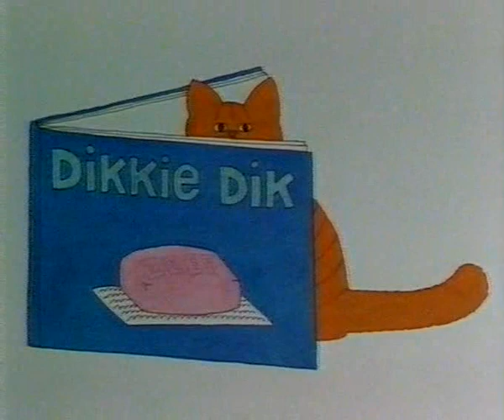Dikkie Dik - Zeep